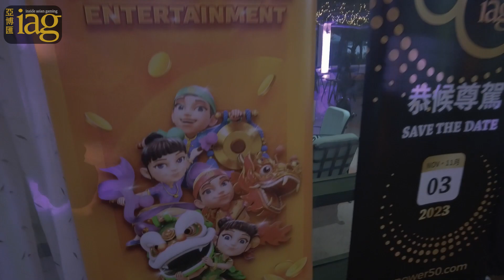Macau After Dark (MAD19) highlights video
Inside Asian Gaming’s popular social networking event Macau After Dark was held at Grand Coloane Resort in September, providing a unique and casual environment for the industry’s latest gathering.

We take a look back at this lively event, supported by Grand Coloane Resort as Venue Sponsor, Light & Wonder as Platinum Sponsor, and Aristocrat and IGT as Gold Sponsors.